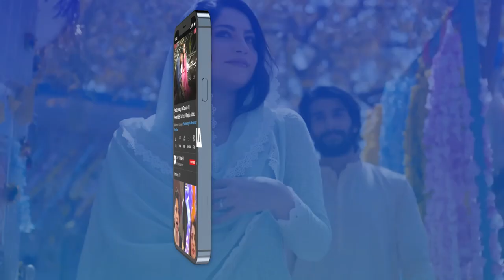Maryam Noor's Barat Highlights💑goodmorningpakistan